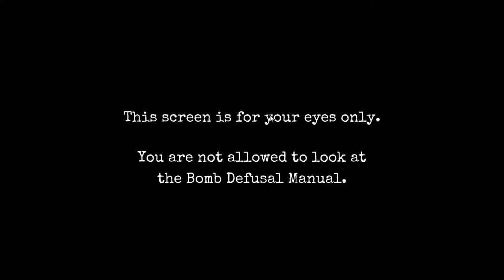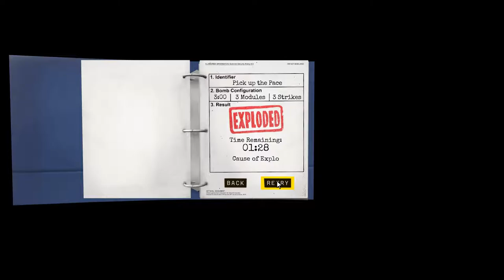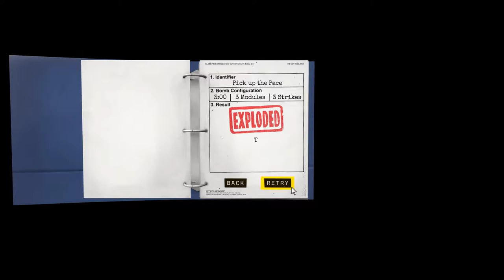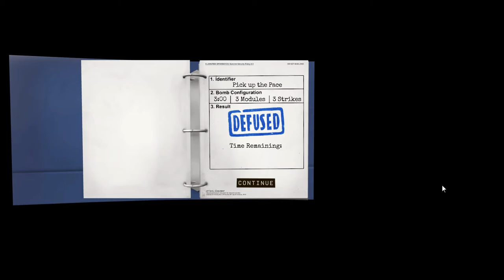Keep Talking And Nobody Explodes - C'est moin basique